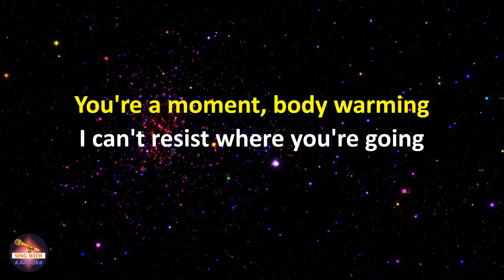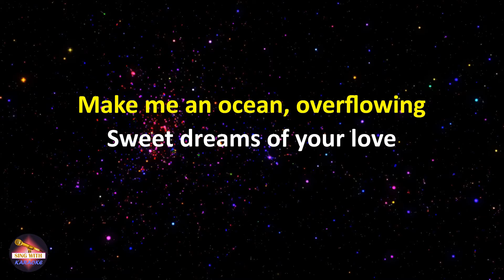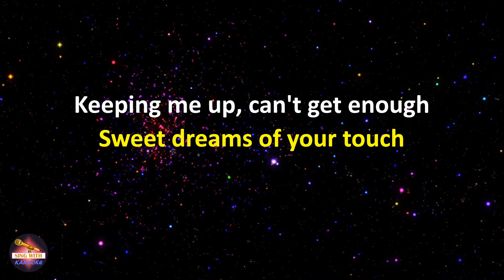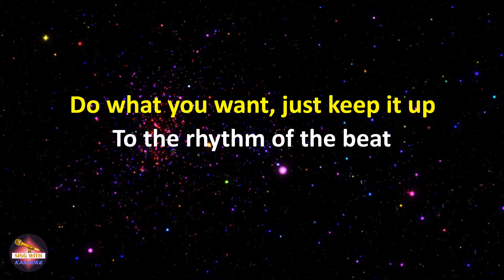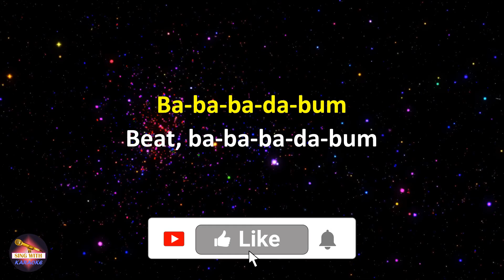Alan Walker feat. Imanbek - Sweet Dreams (Lyrics version)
Alan Walker feat. Imanbek Sweet Dreams,
Sweet Dreams Alan Walker feat. Imanbek,
Alan Walker feat. Imanbek Sweet Dreams lyrics,
Sweet Dreams Alan Walker feat. Imanbek lyrics

Lyrics:
Beat, ba-ba-ba-da-bum
Ba-ba-ba-da-bum
Beat, ba-ba-ba-da-bum

You're like the mist in the morning
You're a moment, body warming
I can't resist where you're going
Make me an ocean, overflowing

Sweet dreams of your love
Keeping me up, can't get enough
Sweet dreams of your touch
Do what you want, just keep it up

To the rhythm of the beat
Ba-ba-ba-da-bum
Ba-ba-ba-da-bum
Beat, ba-ba-ba-da-bum
Ba-ba-ba
Ba-ba-ba-da-bum
Ba-ba-ba-da-bum
Beat, ba-ba-ba-da-bum
Ba-ba-ba-da-bum

Waves, as they're rolling
As they're growing, can't control 'em
Caught in a haze up on the ceiling
You got me feeling, I must be dreaming

Ba-ba-ba-da-bum
Ba-ba-ba-da-bum
Beat, ba-ba-ba-da-bum

Ba-ba-ba-da-bum
Ba-ba-ba-da-bum
Beat, ba-ba-ba-da-bum
Ba-ba-ba
Ba-ba-ba-da-bum
Ba-ba-ba-da-bum
Beat, ba-ba-ba-da-bum

Beat, ba-ba-ba-da-bum
Ba-ba-ba-da-bum
Beat, ba-ba-ba-da-bum
Ba-ba-ba
Ba-ba-ba-da-bum
Ba-ba-ba-da-bum
Beat, ba-ba-ba-da-bum
Ba-ba-ba
To the rhythm of the